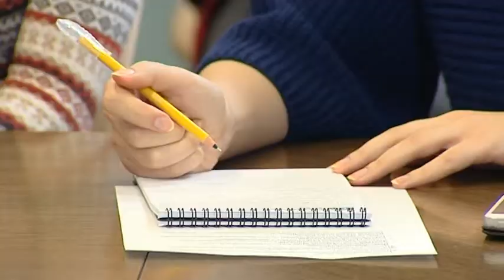Пресс-конференция РИЦ с Еленой Вяльбе 05.12.2016